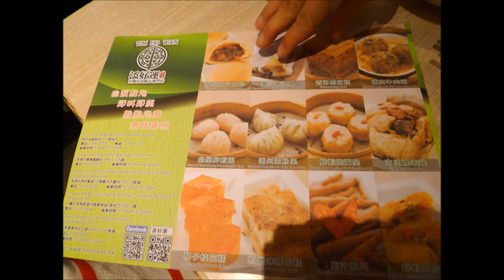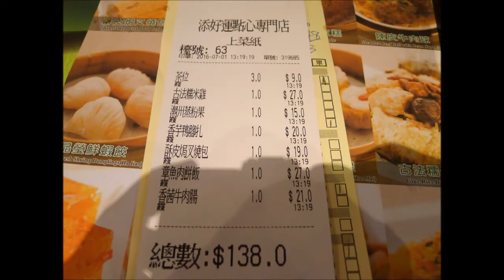AK 添好運點心 2016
7月1日去完清水灣二灘後, 回到將軍澳中心 Pop Corn, 見有添好運點心店便一試, 門口大排人龍, 等了30分鐘才可入去.

這店的蒸飯好淋, 糥米雞也太淋, 所有點心味道一般, 這間分店品質跟深水埗分店有距離.